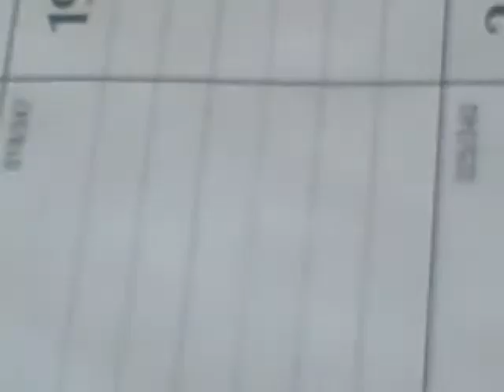the incredible spiderman episode 22:sand-venom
sandman,with the stolen symbiote,turns himself into a more powerful version of venom(dun,dun,dun-a,dun,dunaaaaaaaaaaaaaaaaaaaaaaaaaaaaaaaaaaaaaaaaaaaaaaaaaaaaaaaaaaaaaaaaaaaaaaaaaaaan